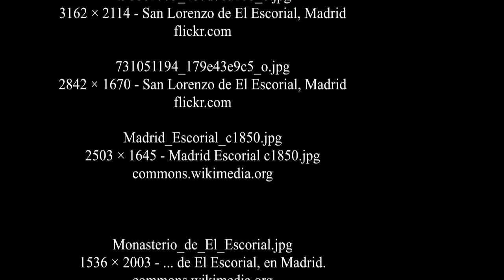The Real Monasterio de El Escorial - Spain - UNESCO World Heritage Site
El Escorial is a historical residence of the king of Spain, in the town of San Lorenzo de El Escorial, about 45 kilometres (28 miles) northwest of the Spanish capital, Madrid. It is one of the Spanish royal sites and functions as a monastery, royal palace, museum, and school.

El Escorial comprises two architectural complexes of great historical and cultural significance: El Real Monasterio de El Escorial itself and La Granjilla de La Fresneda, a royal hunting lodge and monastic retreat about five kilometres away. These sites have a dual nature; that is to say, during the 16th and 17th centuries, they were places in which the temporal power of the Spanish monarchy and the ecclesiastical predominance of the Roman Catholic religion in Spain found a common architectural manifestation.[1] El Escorial was, at once, a monastery and a Spanish royal palace. Originally a property of the Hieronymite monks, it is now a monastery of the Order of Saint Augustine.
Façade of the Monastery of El Escorial

Philip II of Spain, reacting to the Protestant Reformation sweeping through Europe during the 16th century, devoted much of his lengthy reign (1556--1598) and much of his seemingly inexhaustible supply of New World gold to stemming the Protestant tide. His protracted efforts were, in the long run, partly successful; however, the same counter-reformational impulse had a much more benign expression thirty years earlier in Philip's decision to build the complex at El Escorial.

Philip engaged the Spanish architect, Juan Bautista de Toledo, to be his collaborator in the design of El Escorial. Juan Bautista had spent the greater part of his career in Rome, where he had worked on the basilica of St. Peter's, and in Naples, where he had served the king's viceroy, whose recommendation brought him to the king's attention. Philip appointed him architect-royal in 1559, and together they designed El Escorial as a monument to Spain's role as a center of the Christian world.[2]

On November 2, 1984, UNESCO declared The Royal Site of San Lorenzo of El Escorial a World Heritage Site. It is an extremely popular tourist attraction, often visited by day-trippers from Madrid - more than 500,000 visitors come to El Escorial every year.